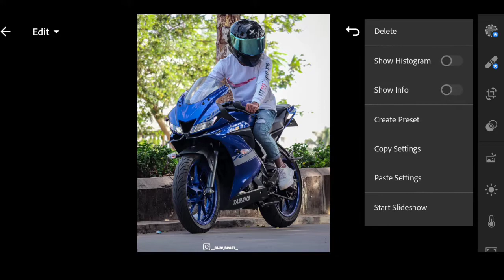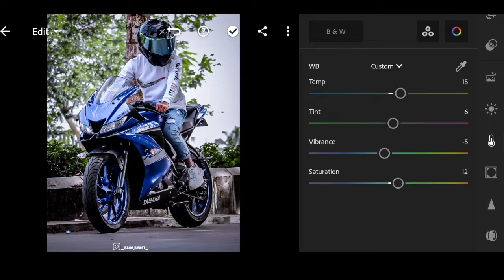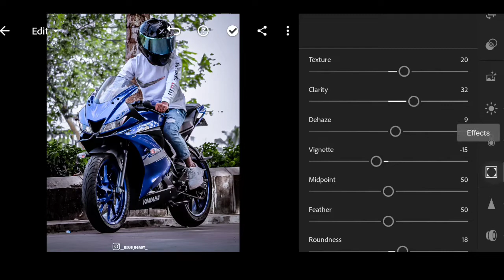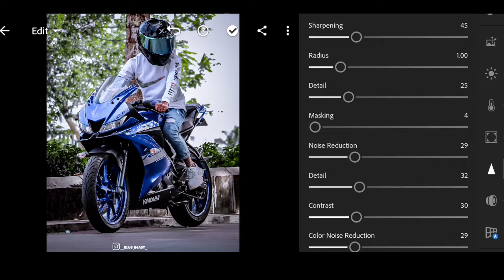Bikers lightrooom preset | free download preset | premium lightrooom preset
𝐇𝐄𝐋𝐋𝐎 𝐆𝐔𝐘𝐙..

𝟏] 𝐏𝐚𝐬𝐬𝐰𝐨𝐫𝐝: 𝟏𝟐**

                           𝘼𝙋𝙋𝙎

 𝙡𝙞𝙜𝙝𝙩𝙧𝙤𝙤𝙢 : 👇🏻

‎@Mallu Editographer
1.Lighthroom Preset
2.Lighthroom Preset Malayalam
3.Lighthroom Preset By ‎@Mallu Editographer
4.Wedding Preset
5.wedding Lightroom Preset
6.Kerala Wediing Preset
7.Moody Preset
8.Moody Lightroom Preset
9.gopu rj Lightroom preset
10.lr malayalam
11.lr preset
12.bike preset
13.potrait preset
14.Premium Preset
15.Lighthroom Malayalam
16.Lightroom Editing
17.lightroom editing malayalam
18.lighthroom eding preset
19.lightroom preset
20.Editing
21.snapsead
22.picsart
23.malayalam
24. colour galllary preset
25.lighthroom preset malayalam
26.green preset
27.dh creation preset
29. miniature photo editing
30. photo editing malayalam
31.photoshop preset
32.vn preset
33.vn preset malayalam
34.vn luts
35.adobelighthroom
36.New To You
37.new to you
38.photoediting
39.video editing
40.Adobe Lighthroom
41.onam preset
42.onam speacial preset
43.onam primetone
44.Onam
45.grapher.b
56.onam lighthroom preset
57.onam photo editing
58.onam special photo editing
59.no password Lightroom preset
60.free Lightroom preset
61.bikers preset
62.bikers free
63.bikers free preset
64.no password preset
65.bikers trending preset